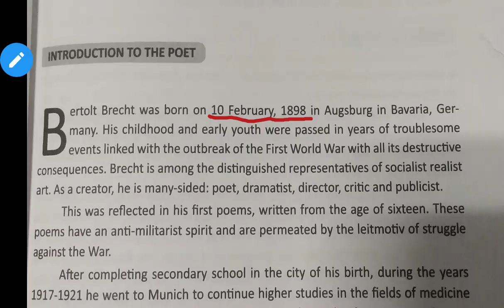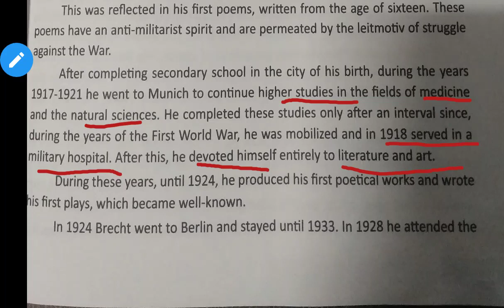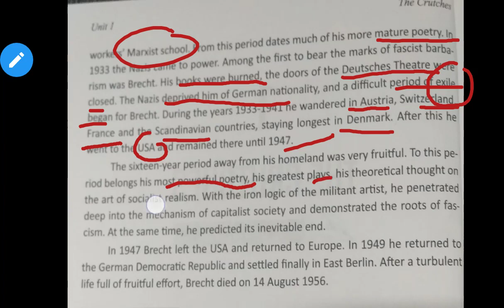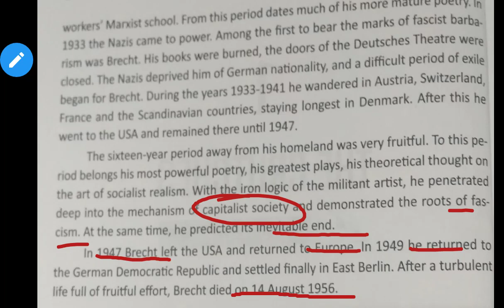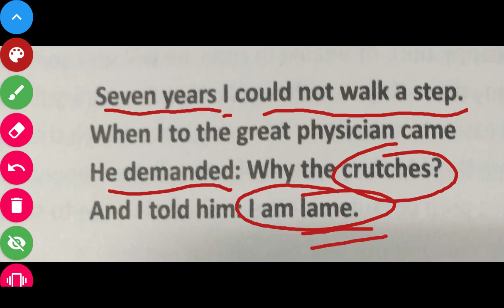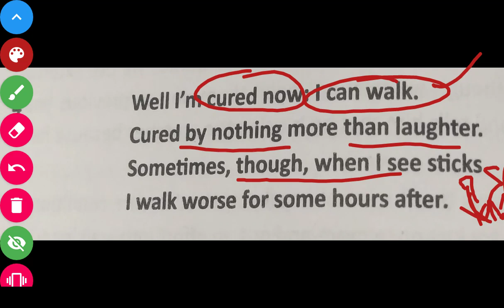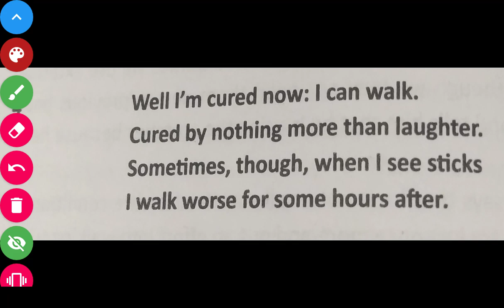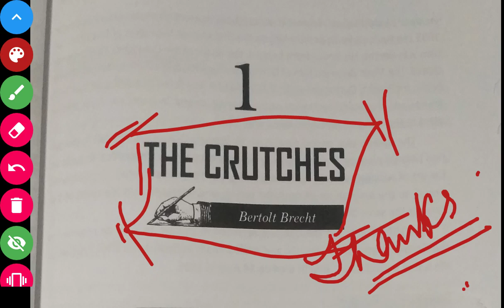THE CRUTCHES (Bertolt Brecht)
Dear students due to lack of facilities in this pandemic ( Covid-19) I have tried a little, to make this lecture for you to clear some doubts that you are facing and i think it will add some more knowledge in your vocabulary. In coming videos I will clarify all your doubts in lucid language. Feel free to write and draft your suggestions here in comment box...thanks.